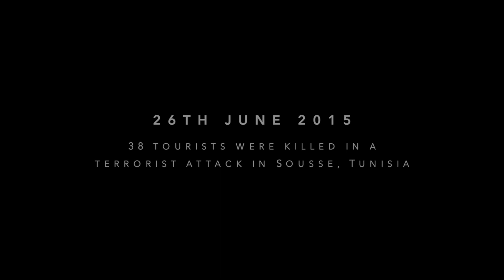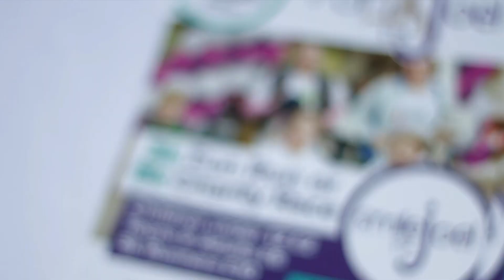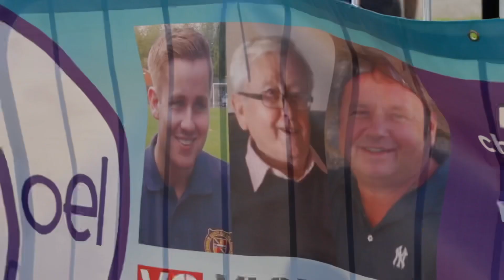What is SmileforJoel ?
A charity in memory of Joel, Ade and Pat and all those that never came home. A local charity providing national support for families affected by murder.
Smileforjoel.com